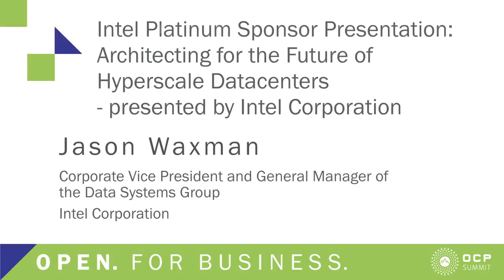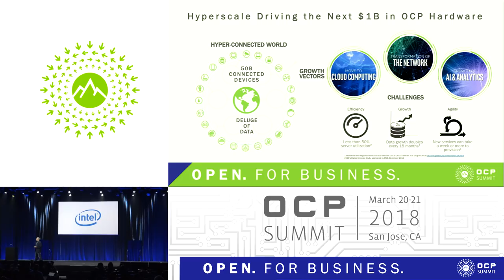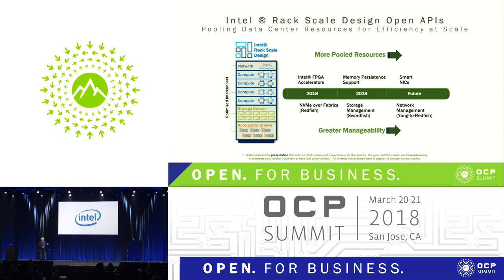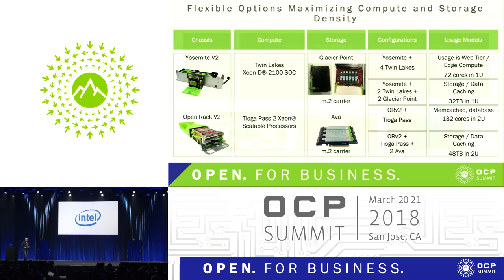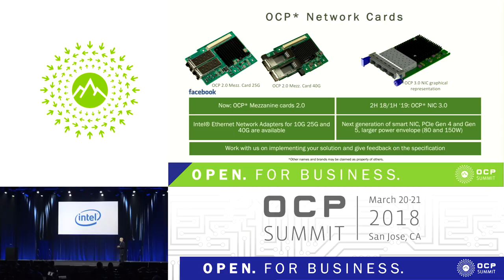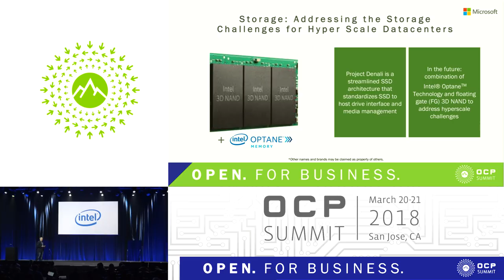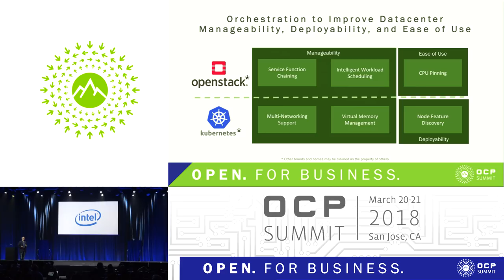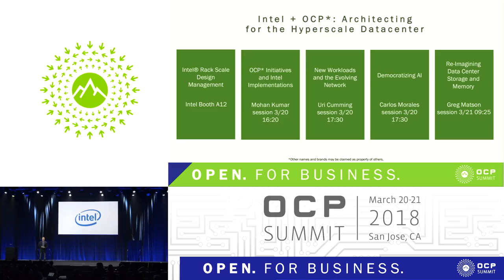OCPUS18 – Keynote – Architecting for the Future of Hyperscale Datacenters - Presented by Intel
Speaker: Jason Waxman, Intel

There is a massive shift towards open infrastructure optimized for cost, performance, and efficiency. However, today’s hyperscale datacenters are an evolution of technology developed for individual or clusters of systems. OCP board member and Intel VP, Jason Waxman will discuss the implications of future datacenter technology optimized for hyperscale and OCP contributions.